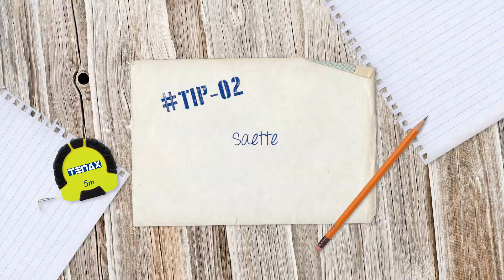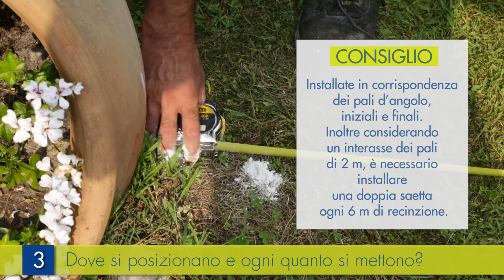Rete recinzione plastica: a cosa servono le saette e come si posano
Installazione rete da recinzione in plastica TENAX MILLENNIUM: a cosa servono le saette e come si posano.